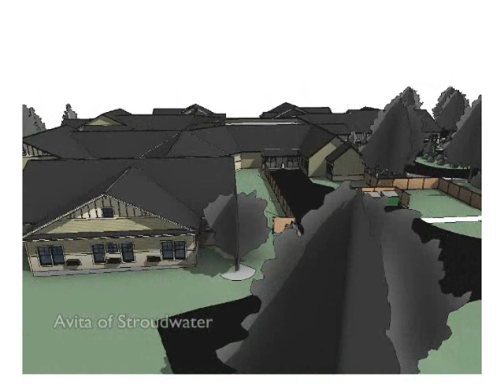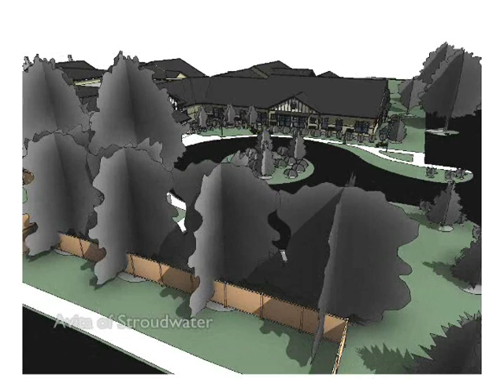Avita of Stroudwater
This is a quick Revit video of our design of Avita of Stroudwater, a new 45,000 sq. ft. memory care facility under construction in Westbrook, Maine.